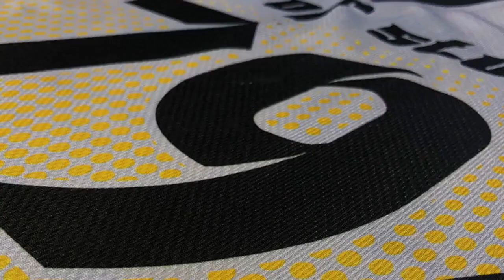TAG Sportswear - Bespoke Lacrosse Teamwear Suppliers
TAG Sportswear will help you to take control of your Lacrosse teamwear, your image and your identity.

The bespoke Lacrosse teamwear range is made to order for each client and, once designed, is NEVER DISCONTINUED – ensuring your club retains a professional identity for as long as required.

We have no ordering windows, and the re-order levels are the lowest in the UK, ensuring an efficient, speedy and reliable delivery service to every client. With over 25 years in the teamwear sector, TAG Sportswear understand the requirements of clubs such as yours; our aim is to provide the ultimate levels of service to ensure a long-term relationship. The personal service and attention to detail offered by the team at TAG ensure our customers come back to us year after year.

The online 'KitBuilder' design tool is provided on our website to give our clients a flavour of what is achievable, however, our team can manufacture to your own unique specifications and provide a range of stash to your own specific requirements – why not contact our team today?

We would be delighted to arrange designs, CADs and samples for your club. Our CAD design service and bespoke sampling service is completely free of charge. TAG Sportswear is confident of meeting your club requirements and we will not charge a penny until you are ready to place your teamwear orders with us.

TAG Sportswear Ltd, Unit 1 Derby Road Business Park, Derby Road, Burton upon Trent, Staffordshire, DE14 1RW